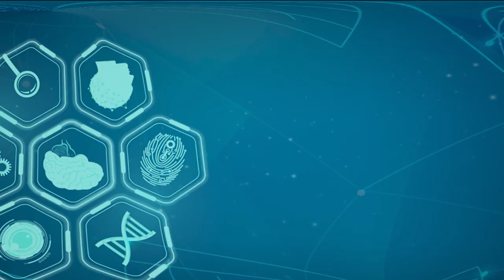के हो एमआरआई ? किन गरिन्छ एमआरआई ? What is MRI? Nepali Health Tips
के हो एमआरआई ? किन गरिन्छ एमआरआई ?  Nepali Health Tips

Health Tips explained in simple language by a Professional Doctor !

डाक्टर साथी, Cuidado Technology अन्तर्गत सञ्चालन भएको सामाजिक उत्तरदायित्व जनचेतनामूलक स्वास्थ्य कार्यक्रम हो ।

यस च्यानलमा  अपलोड भएका हरेक भिडियो Download गरेर कुनै पनि सामाजिक सञ्जाल जस्तै फेसबुक, युट्युव लगायतमा अपलोड गरेको पाइएमा प्रचालित कानुन बमोजिम कडा भन्दा कडा कारबाही गरिनेछ ।

तर यस च्यानलमा रहेका कुनै पनि भिडियो वेव साइटमा Embedding गर्ने र युट्युवको लिंक सेयर गर्न सकिने छ ।